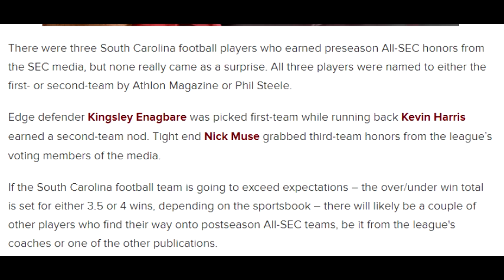South Carolina Gamecocks Players who RECIVEVED PRESEASON All-SEC | KEVIN HARRIS DISRESPECTED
There were three South Carolina football players who earned preseason All-SEC honors from the SEC media, but none really came as a surprise. All three players were named to either the first- or second-team by Athlon Magazine or Phil Steele.

Edge defender Kingsley Enagbare was picked first-team while running back Kevin Harris earned a second-team nod. Tight end Nick Muse grabbed third-team honors from the league’s voting members of the media.

If the South Carolina football team is going to exceed expectations – the over/under win total is set for either 3.5 or 4 wins, depending on the sportsbook – there will likely be a couple of other players who find their way onto postseason All-SEC teams, be it from the league's coaches or one of the other publications.